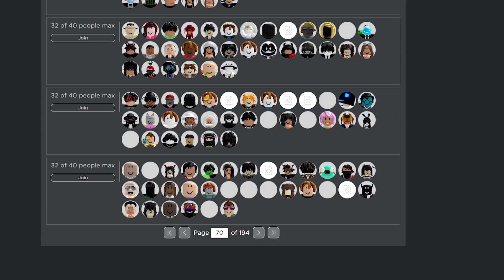TAKING MY "GIRLFRIEND" GATTI ON A DATE IN DA HOOD (ROBLOX)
I took my "GIRLFRIEND" to DA HOOD to see the new update and this happened... 😍🥰